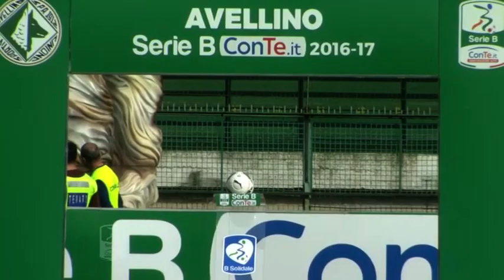Si chiude la prima fase della campagna abbonamenti, sottoscritte 1800 tessere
Finisce la prima fase della campagna abbonamenti dell'Avellino per la nuova stagione. Al via la seconda fase, non ci sarà alcuna proroga.